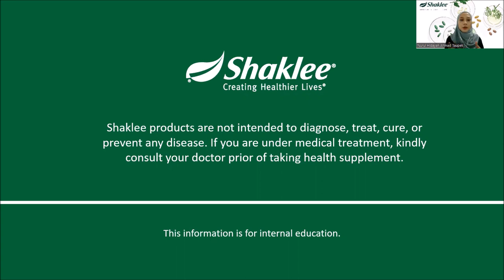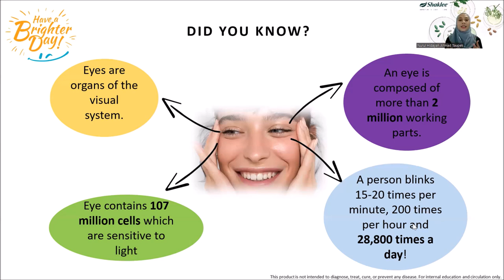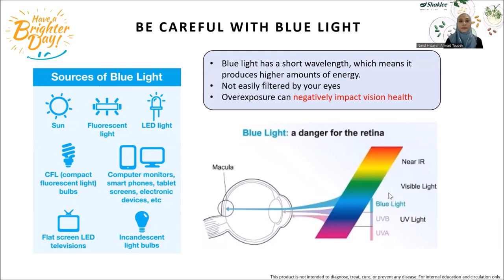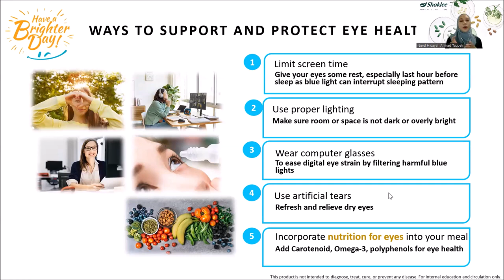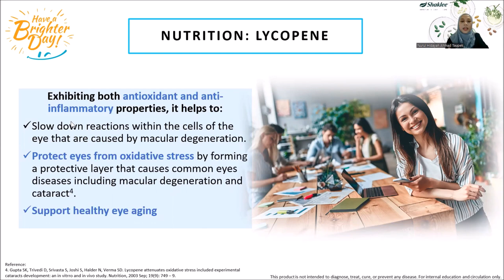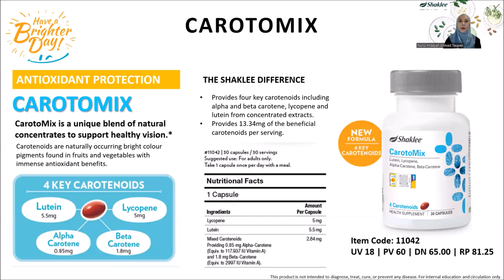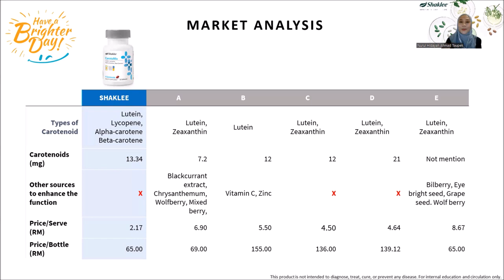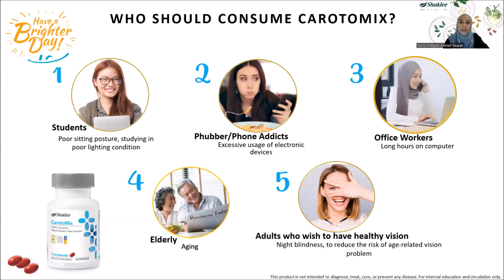Let's Learn About Shaklee CarotoMix (ENG)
In this video, we'll learn more about Shaklee Carotomix and its health benefits. Carotomix is a unique blend of natural carotenoids that support your eye health, making it a great addition to your daily supplement routine.